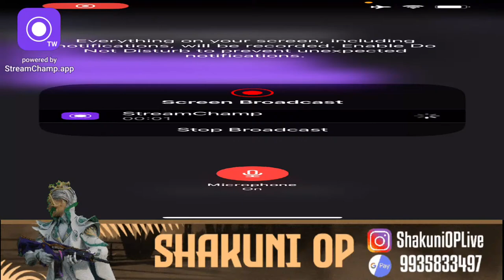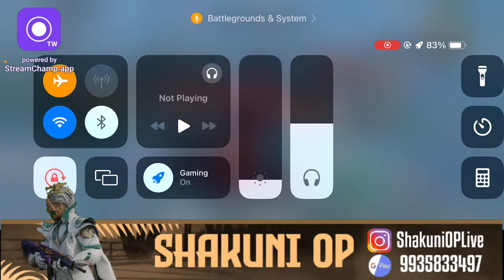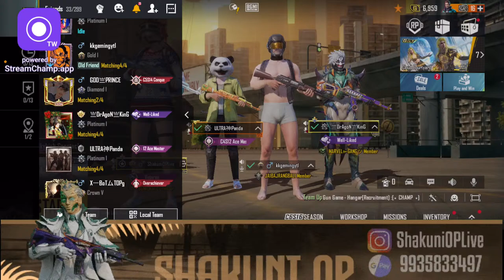AAJ ONLY CHICKEN DINNER DAY 😡BGMI LIVE STREAM 😍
👉 My Headphones - Take a look at this CosmicByte STARDUST Wired Gaming Headset on Flipkart My BGMI ID - 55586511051 Username - bgmi shakuni My device - poco x3 pro ( smooth + extrem) Poco x3 pro ( HD + extrem) Poco x3 pro (UHD + extrem) Mama shakuni gaming🎮🎮 😍😁😄😍 सभी जनन को राम राम 🙏🙏🙏🙏🙏🙏🙏🙏🙏🙏 धन्यबाद ( मोड़ा + मोडी) हरो !
ek shikhar se teen teen nishana😲 .. paisa💸 💲bgmi,ek shikhar se teen teen nishana 😃 bgmi virel battlegroundsmobileindia,ishan kishan,sundeep kishan,sundeep kishan latest movies,sundeep kishan movies,sundeep kishan hindi dubbed movies,dwarkadhish darshan,dwarkadhish temple flag change,mptet varg 2 mains history classes,dwarkadhish shri krishna,mahanayak bhim rao ambedkar serial,first war between india and pakistan in hindi,shimla agreement